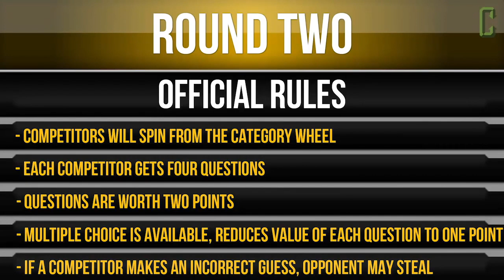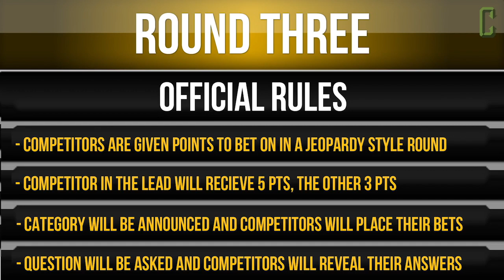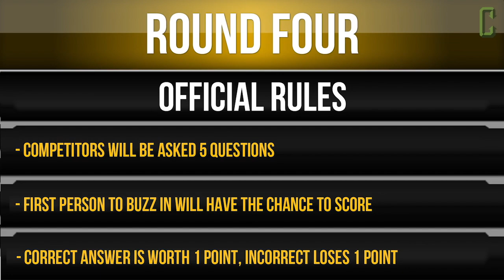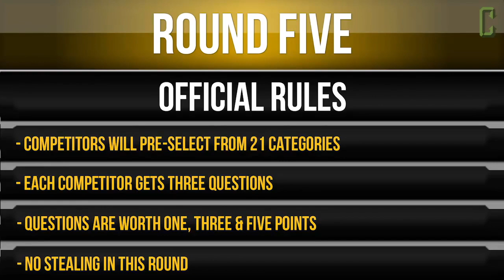Mark Reilly vs Dan Murrell (Singles Championship Match) | Movie Trivia Schmoedown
After defending the belt against JTE, Mark Reilly must now try and do the same with the surging Dan Murrell!